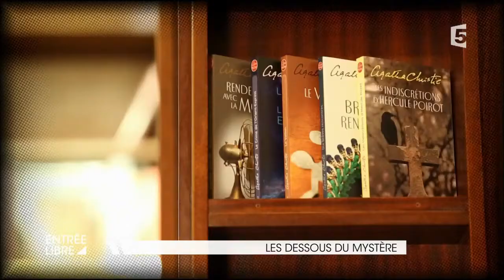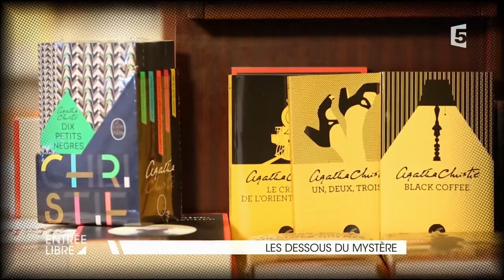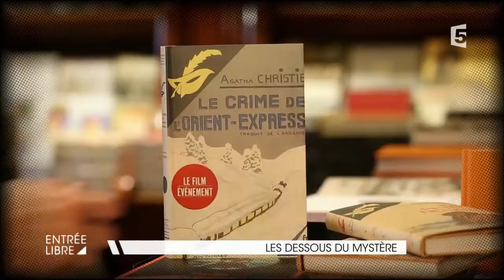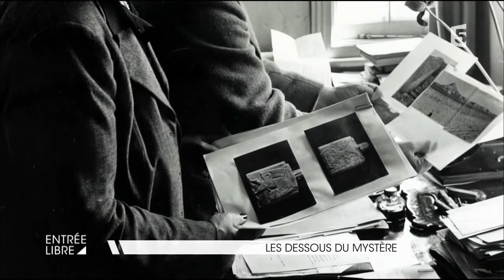Les dessous du mystère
« Le crime de l’Orient-Express », adapté du célèbre roman d’Agatha Christie et réalisé par Kenneth Branagh sort en salles le 13 décembre 2017. L’occasion pour Entrée Libre de revenir sur l’œuvre so British de la reine du crime.